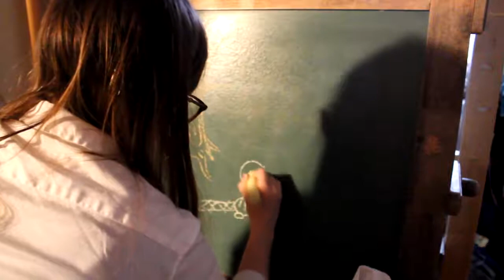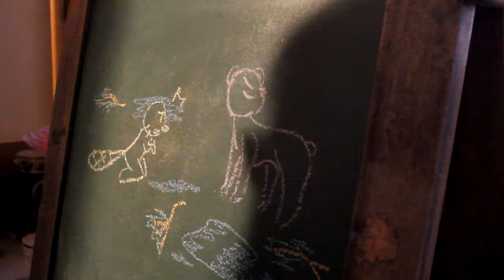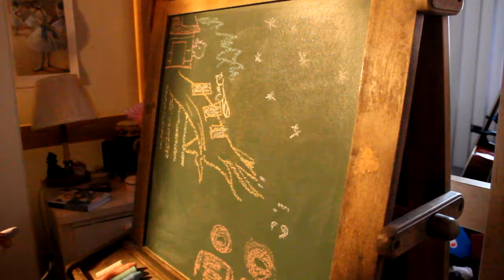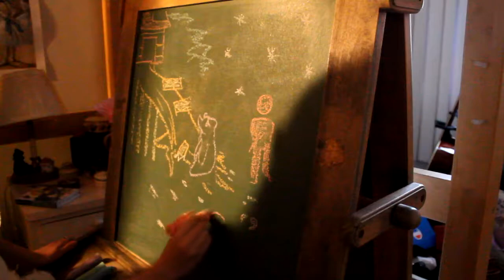The Beaver and the Bear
Narration: Jason Hunt
Film/Editing: Cole
Author/Illustrator: Emma Murphy

A fable focusing on two animals who live happily in the woods until sloth and stubbornness drive them apart.